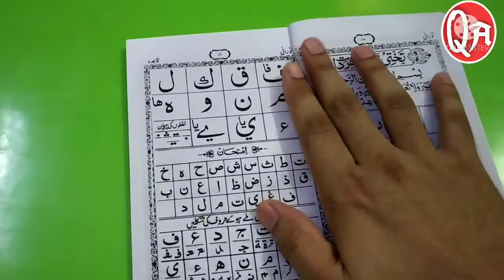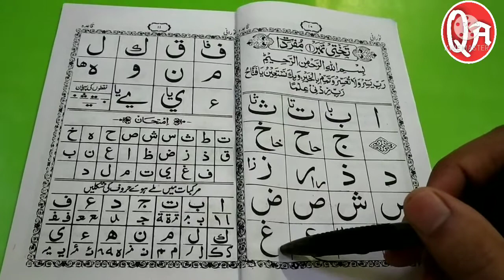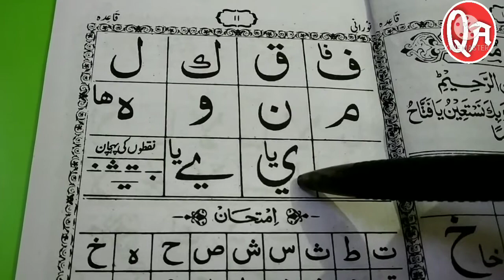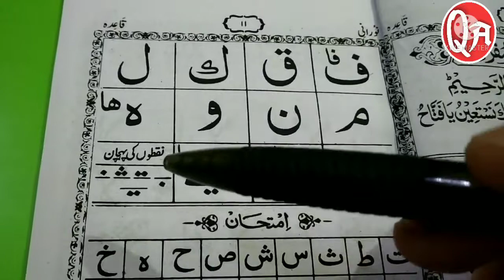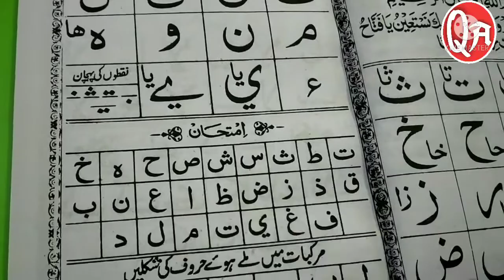Learn to read the Quraan - क़ुरआन पढ़ना सीखें / قرآن پاک پڑھنا سیکھیں Part 1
Assalamu alaikum warahmatullahi wabarakatuh My dear brother's and Sister's
Here you will learn Quraan, Urdu Seerat, etc
this is a easy way to learn islam.. Jazakallah

Is vidio me Hamne bilkul Shuru se start kiya hai. Apko sabse pehle ek qayeda lena hai jo kisi bhi islamic book store pr ba aasaani mil jayega. Phir Aapko Khub mehnat ke sath practice krni hai jaise vidio me btaya gya hai . Aur Allah se bhi dua me khub mangna hai.
Allah Hamari is choti si mehnat ko behad Qubool Farmaye .Aameen